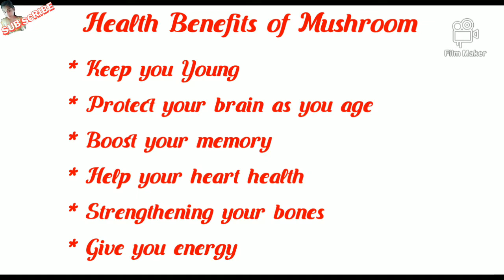Mushroom Recipe | Sidedish for All | Mushroom Gravy | Mushroom Masala | Benefits of Mushroom |PW#381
I would love to hear from you. If you like the video like and leave the comments below.

Be Happy... 💞